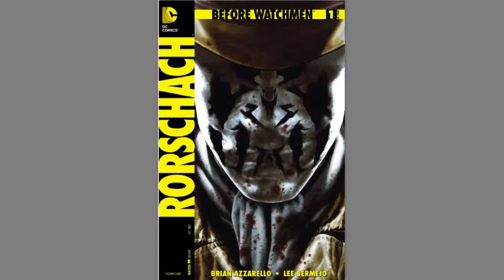Before Watchmen: Rorschach (1/4)